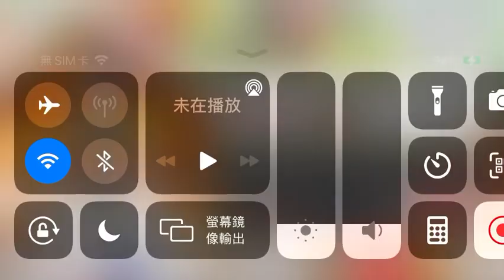[Re:Live WW] 1st Trophy Road: Difficulty Extra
It's not as difficult as I though

-Video Information-
Player: Mayano Caasi
Game: Shoujou Kageki Revue Starlight Re:Live (Global Server)